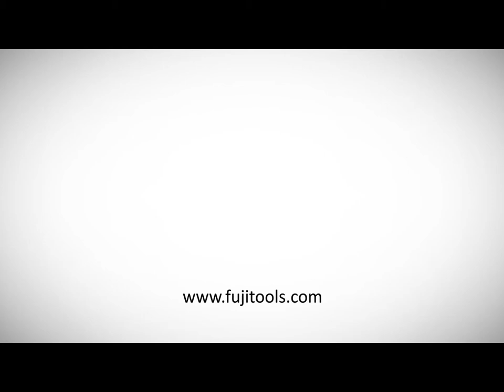Fuji grinder disassembly and assembly - Full process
Full process of disassembly and assemble of a fuji grinder.
Review of the full operations to open and access to all components of a Fuji grinder and assembly.
Example made on a fuji FA-4C. Similar operations on other ranges.